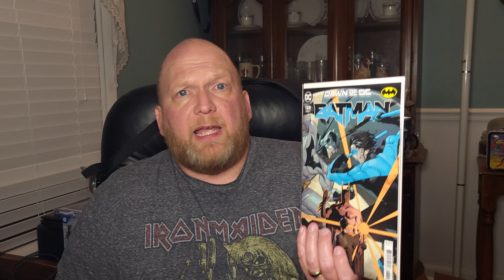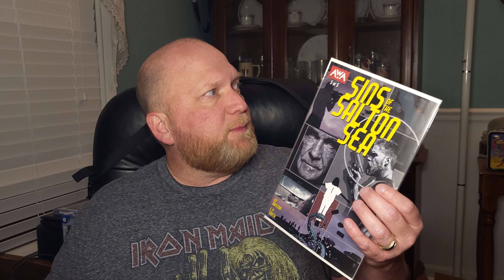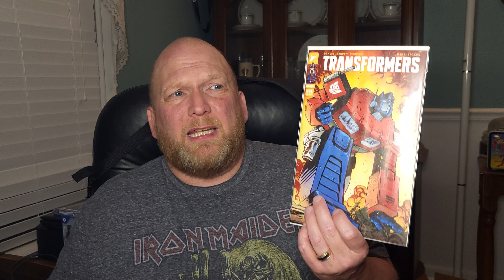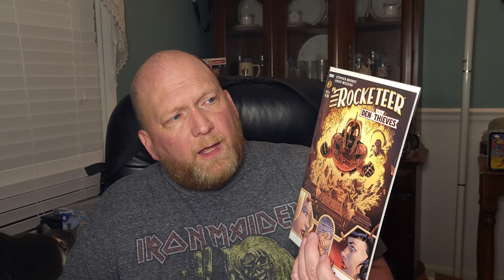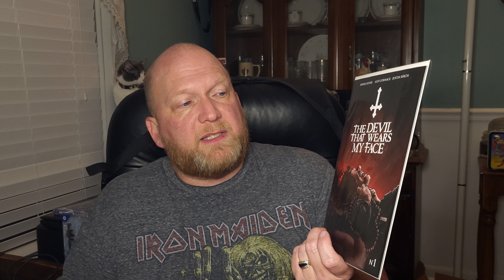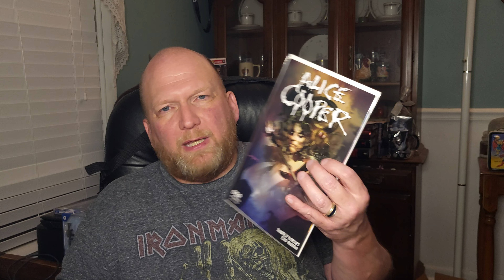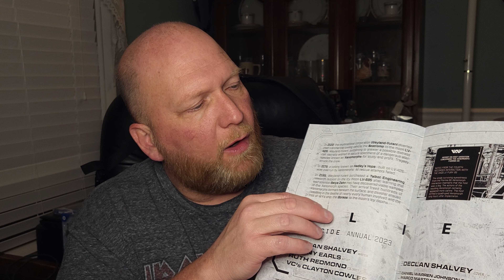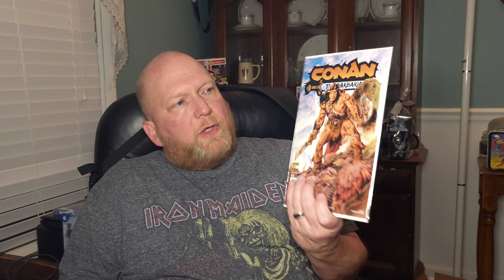Alan's Pull List Review epsd 24 Transformers Roll Out, Batman is a bad guy & Cthulhu just showed up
Each week I review and give thoughts on comics that are on my personal pull list. Since I read a wide range of comics the Pull List Review is always changing. I give honest opinions and reactions to each comic and the publisher.

Also, check out our boy Dustin over @ComicChiropractor for all your pressing and cleaning needs

If you like this type of content PLUS daily Shorts, PLUS weekly LIVE shows just hit that subscribe button and turn on all notifications then we will take care of the rest. Also if you're feeling a little frisky then give that like button a little push for us.